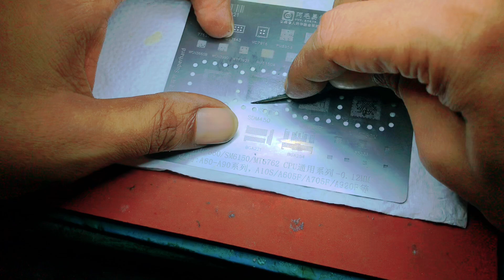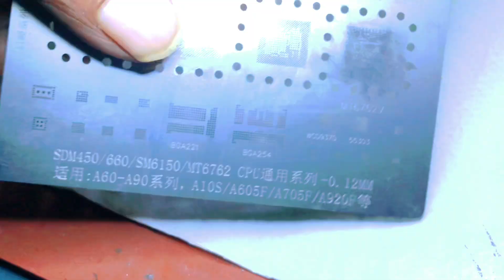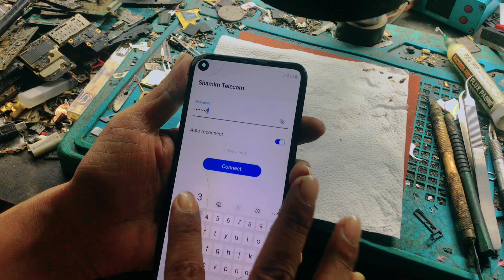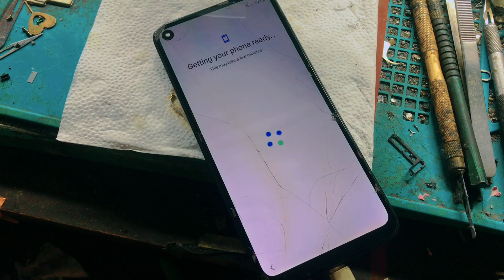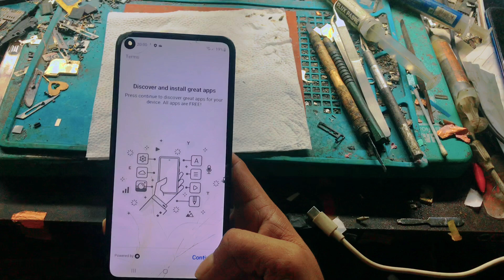SAMSUNG M11 Hang On Logo | IC Problem | I'm Repair.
Wtach Full video -  How I Repair The phone -
IC problem,  Hang on logo, Already Dead phone I Repair.

Shamim Talukder - Proprietor |

             __ SHAMIM TELECOM__
                   Right Solution For
Laptop, Mobile Servicing, Hardware & Country Lock |--

🏠Ma Mansion, Mukter Parar More, Ground Floor Station Road, Sirjagonj |--